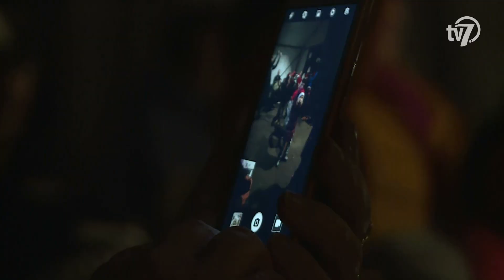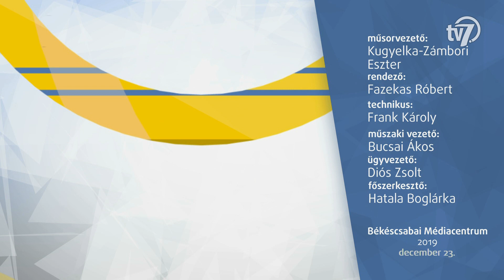Békés megye hírei - Híradó - 2019. 12. 23.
1.- Az ünnepi időszakban a gyógyszertárak nyitvatartási rendje is megváltozik. Békéscsabán karácsonykor a kórházi patika, szilveszter és újév napján pedig a Kristály gyógyszertár lesz elérhető sürgős esetekben. A felnőtt és gyermekorvosi ügyelet az ünnepek idején is a megszokott rend szerint látja el a betegeket. (00:44)

2.- Itt a karácsony, a szeretet ünnepe, a legtöbbeknél azonban ennek fontos része az ajándékozás. Sokan egy kisállattal lepnék meg szerettüket, az állatorvosok, állatvédők azonban nem ajánlják az élőállat ajándékozását. (02:56)

3.- A hal finom, a hal egészséges, a hal tápláló – tartják a szakemberek. A po-zitívumok ellenére a statisztikák szerint mégis kevés hal kerül az asztalra hazánkban. A hazai fogyasztási szokások bár javuló tendenciát mutatnak, de még így is jelentősen elmaradnak az európai átlagtól. (05:24)

4.- A csabai költségvetésből több forrást kellene biztosítani a családok támogatására – mondta a Demokratikus Koalíció önkormányzati képviselője hétfőn. Dancsó Tibor arra is felhívta a figyelmet, hogy az önkormányzatnak egyre nagyobb a hitelállomán-ya, amely szerinte hosszútávon erősen korlátozza majd a város lehetőségeit. (07:31)

5.- Karácsony előtt ételosztást tartott a Szeretlek Békéscsaba Egyesület, hétfőn. A Munkácsy utcai székház előtt 900 adag babgulyással, gyümölcsökkel, szaloncukorral és meleg ruhákkal várták a rászorulókat. (09:14)

6.- A Balassi Táncegyüttes harmadszor rendezte meg ünnepváró előadását, melyben ezúttal a Hétpróbás Néptánciskola növendékei, a Rába Táncegyüttes és a Suttyomba zenekar működött közre. (10:44)

7.- A karácsonyt megelőző időszakban nem csak ajándékot és fenyőfát keresnek a vásárlók, hanem a legnépszerűbb ünnepi desszertet, a szaloncukrot is. Ma már szinte megszámolhatatlan fajtájú és minőségű édesség közül választhatunk. (13:41)

8.- A karácsonyra készülődve adventi ünnepséget rendeztek Gerlán. A szervezők a Wenckheim-kastély mögött felállított sátorban várták az érdeklődőket. (17:24)

9.- Győzelemmel zárta az évet a Békéscsabai Röplabda Sportegyesület, miután 3-0-ra legyőzte a Haladás csapatát, pénteken. A kékmezes BRSE kezdte jobban a mérkőzést, magabiztos játékkal, szűk 20 perc alatt 25-10-re nyerte az első szettet. A második játszma szorosabb küzdelmet hozott, a szombathelyiek 16-13-ra is vezettek a játékrész közepén. A Haladás ezt követően több hibát is vétett, a csabaiak pedig fordítottak és 25-23-mal 2-0-ra alakították az állást. A házigazda a harmadik etapban már nem engedte ki a kezéből a sikert, 25-16-tal alakult ki a 3-0-s végeredmény. A BRSE győzelmével megerősítette a 4. helyét a táblázaton, míg a Haladás a 8. pozíciót foglalja el. Molcsányi Ritáék legközelebb január 17-én, Kaposváron lépnek pályára az Extraligában. (19:09)